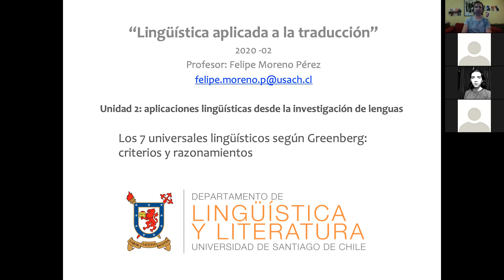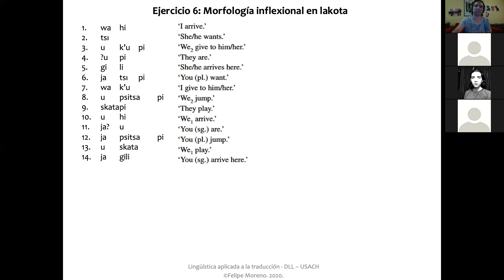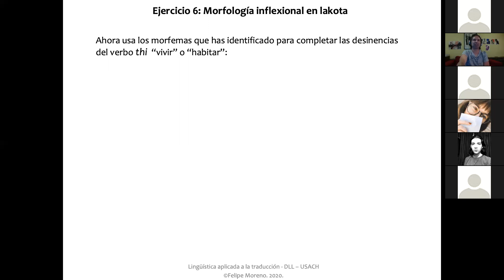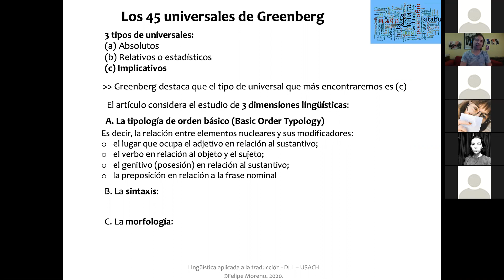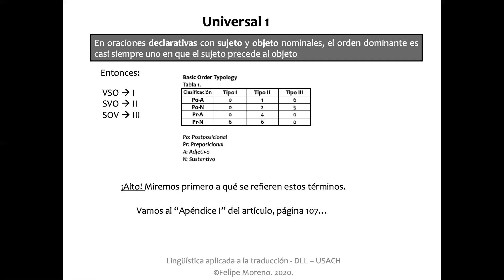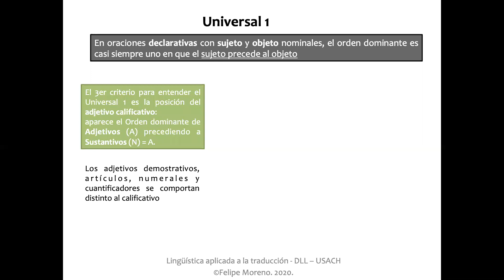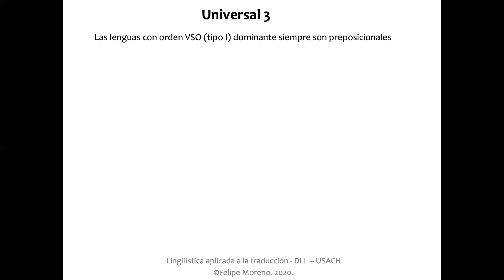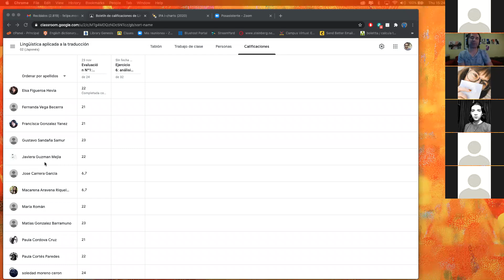Clases Lin. apl. trad. JAP_031220